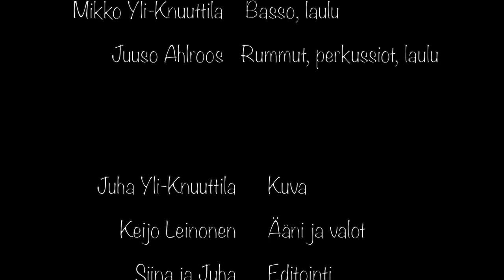Siinan TaikaStudio, Pienet sammakot, konserttitaltiointi 12.7.2019, Seikkailupuisto, Turku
Laululeikkejä levyltä "Laulubussi" (2019)

Pienet sammakot (säv. ja san. Trad., sov. Siina & Taikaradio -Orkesteri)